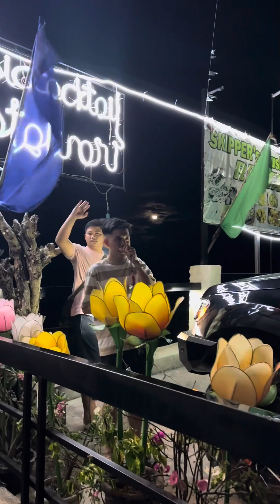BIGLAANG LAKAD | MASYADO NILA NAMIS ISAT ISA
Bigla nga nag aya si Shai sa Skippers. Dahil matagal na din ako di napunta ng Skippers sumama na din ako, namiss ko ndin kasi si sis cherry. Nakakatuwa dahil sa tagal na di nagkita kita nila Liu at Mark ay halos ayaw na nila mag hiwalay.